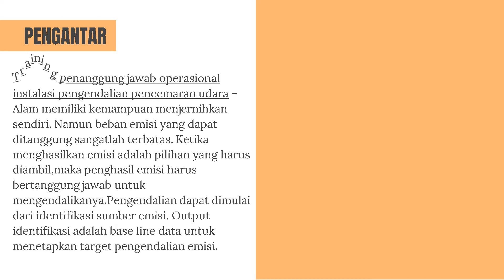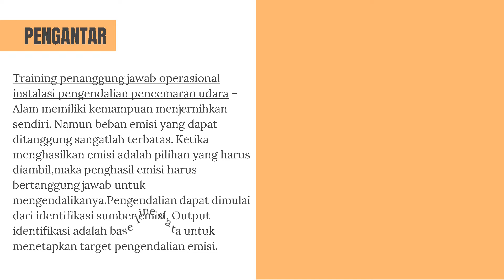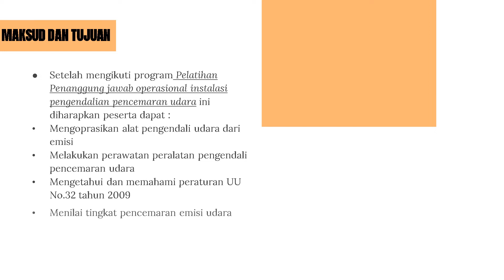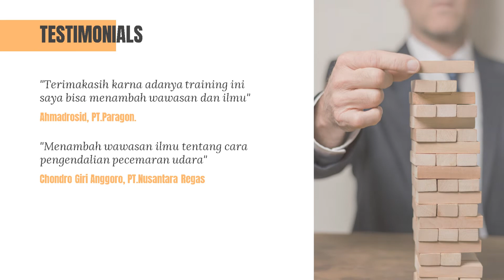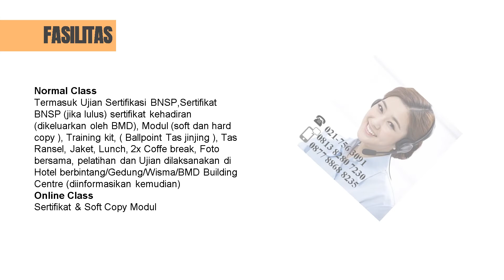Online Training Penanggung Jawab Operasional Instalasi Pengendalian Pencemaran Udara (POPPU)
Online Training Penanggung Jawab Operasional Instalasi Pengendalian Pencemaran Udara (POPPU) Sertifikasi BNSP (Level: Operator) (05-06 July 2021) oleh BMD Training Centre Info Lanjut klik link berikut untuk program pelatiahan lainnya silahkan kunjungi atau jika membutuhkan informasi jasa kalibrasi silahkan hubungi SIAPA PESERTA YANG HARUS HADIR..? Program ini direkomendasikan bagi setiap individu/perwakilan korporasi yang memiliki kebutuhan untuk meningkatkan keterampilan dan membangun pengetahuan.